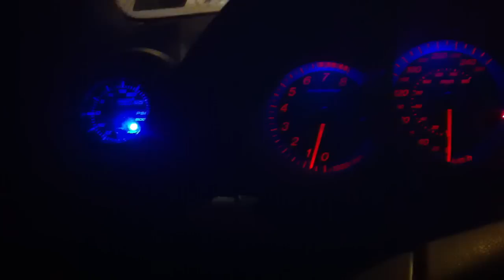Prosport Boost Gauge problem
Boost gauge not reading properly. Erratic movement